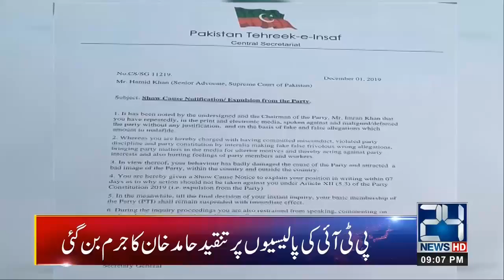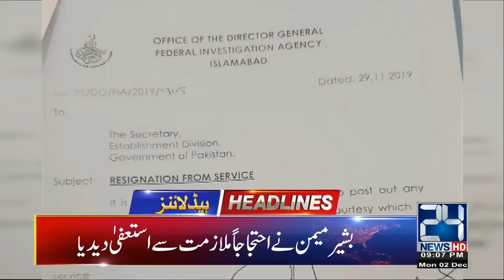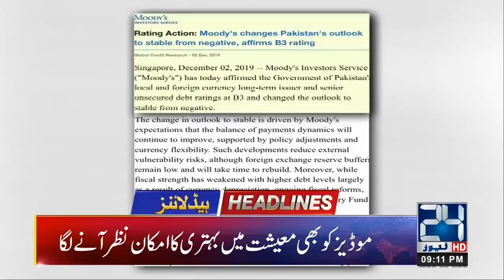News Headlines | 9:00pm | 2 Dec 2019 | 24 News HD